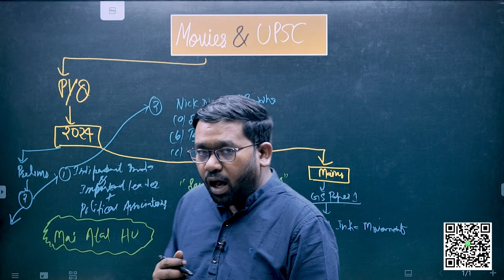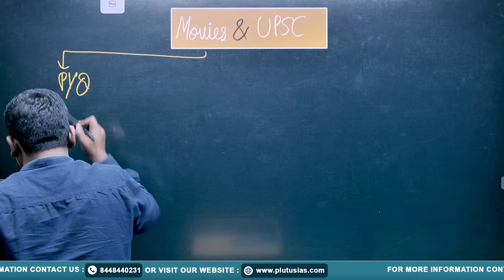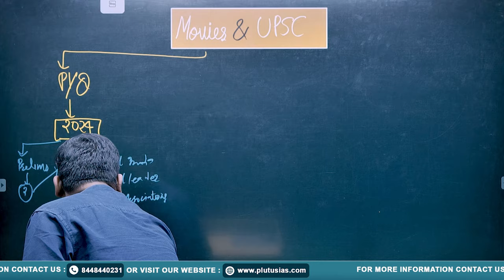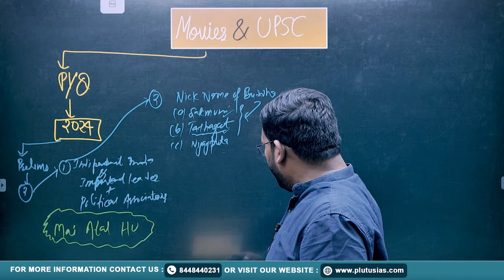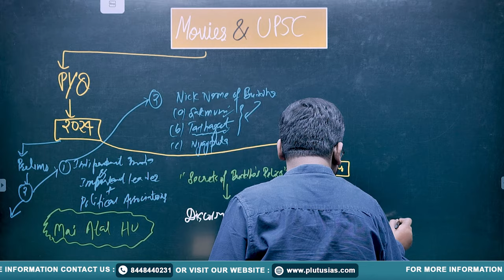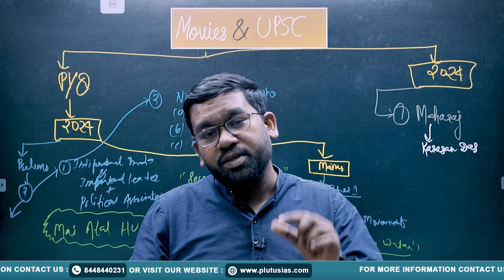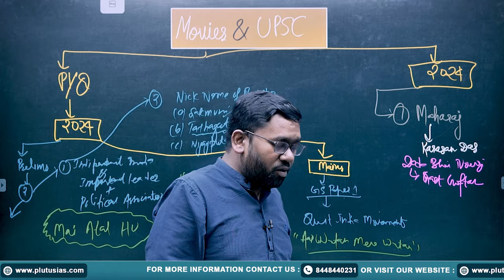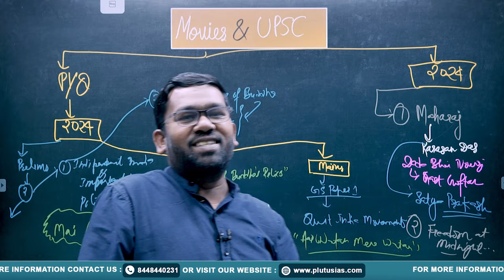PLUTUS IAS | Movies and UPSC: Why Aspirants Should Know About Key Films | Dr. Jitendra Kumar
In this video, Dr. Jitendra Kumar, an expert faculty at PLUTUS IAS, explains why movies are an important source of knowledge for UPSC aspirants. From historical dramas to biographical films, movies can offer insights into key events, personalities, and social issues that are relevant to the UPSC syllabus. Learn how you can use films as a tool to enhance your preparation and gain a deeper understanding of Indian and global history, culture, and society.

Don't miss out on this unique perspective on incorporating films into your UPSC preparation strategy!

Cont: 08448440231